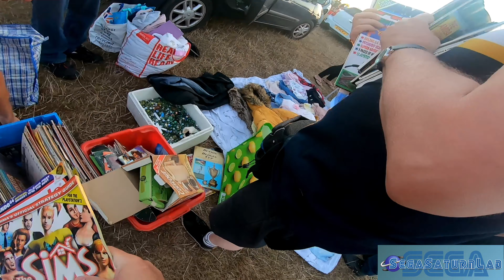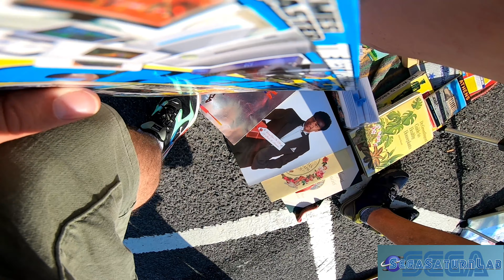Car Boot Gaming Finds - No.11